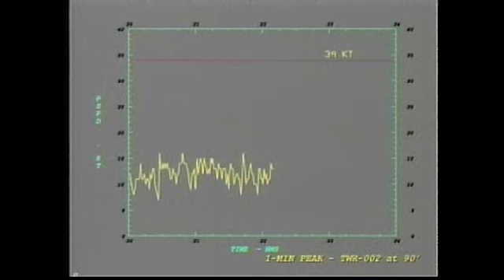Delta Launch Weather Officer Joel Tumbiolo updates | @BeautyOfTheUniverse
Delta Launch Weather Officer Joel Tumbiolo updates the weather forecast for launch. The THEMIS mission aims to unravel the mystery behind auroral substorms, an avalanche of magnetic energy powered by the solar wind that intensifies the northern and southern lights. The mission will investigate what causes auroras in the Earth's atmosphere to dramatically change from slowly shimmering waves of light to wildly shifting streaks of bright color. | @BeautyOfTheUniverse